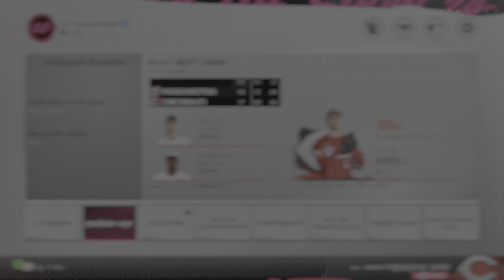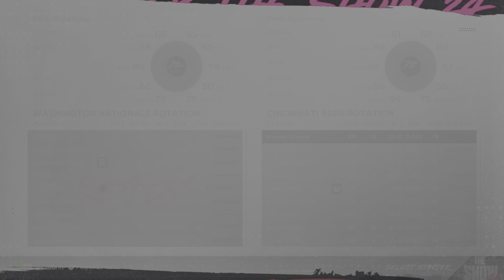Desire For Success: MLB The Show 24 Episode 2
Watch as we take on the epic MLB The Show in this intense gameplay video. Get ready to see some amazing hits and jaw-dropping moments. Tune in now to find out! Let's knock it out of the park together! Thank you for your support and let's swing for the fences in this thrilling MLB The Show Franchise Mode gameplay!